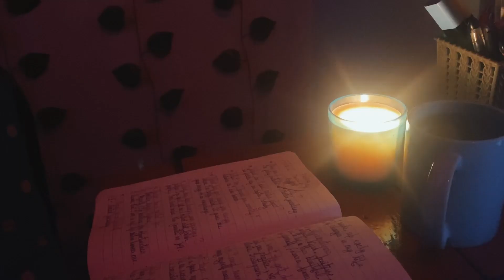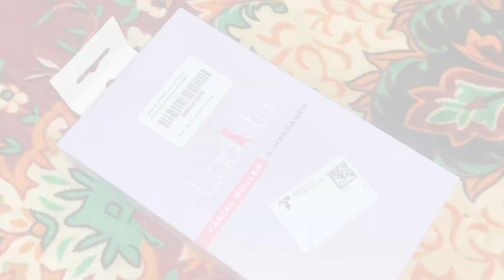Life in Gangtok /Reset Vlog / Journaling/ self-care/unpackaging/Dls_vlogs